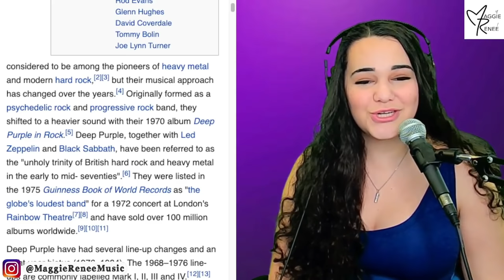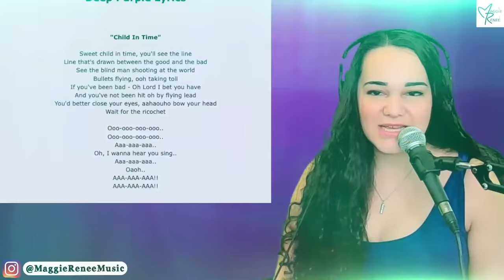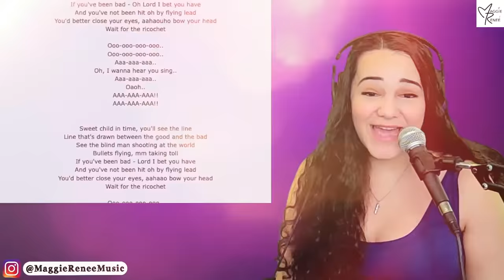Deep Purple - Child In Time - Live (1970) | Opera Singer Reacts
If you'd like to send me something (I usually open your lovely gifts LIVE on my streams):

〰️〰️〰️〰️🔥FAQ 🔥〰️〰️〰️〰️
Occupation: Singer-Songwriter, Actress, Performer
Birthday: July 12
Education: The Juilliard School
Editing Software: FCP